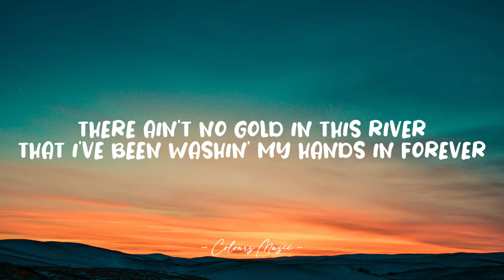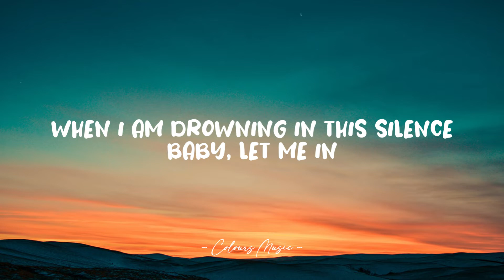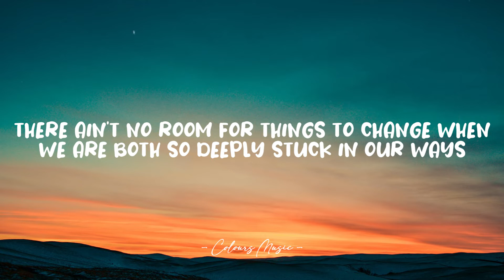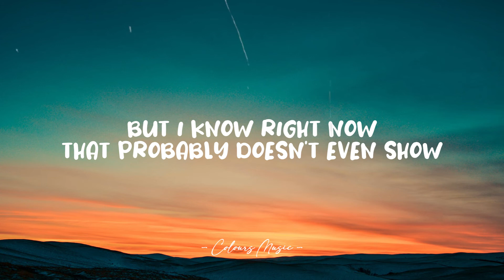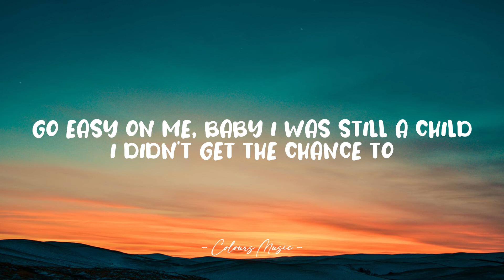Adele - Easy On Me (Lyrics) 🎼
Easy On Me - Adele (Lyrics)
Lyrics video for "Easy On Me" by Adele.